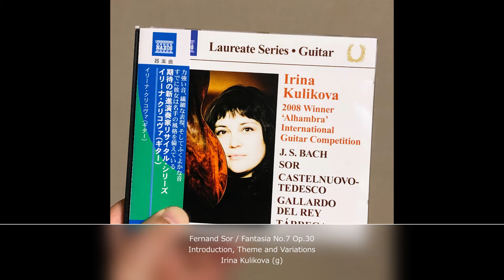Fernand Sor / Fantasia No.7 Op 30 Irina Kulikova (g)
Fernand Sor / Fantasia No.7 Op 30
Irina Kulikova (g)
rec. Nov.2010